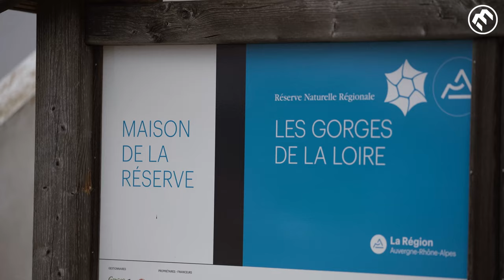Nos falaises / Notre patrimoine - Réserve naturelle régionale des gorges de la Loire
Grâce à l'action du Comité Territorial FFME Loire, l'escalade est possible dans la Réserve Naturelle Régionale des gorges de la Loire !

Depuis l'automne dernier, un parcours montagne a en effet été créé après concertation entre les différentes parties prenantes de la réserve naturelle. Ce parcours, qui préserve les milieux, vient s'ajouter à deux autres sites rééquipés en 2019 : le site de Mousset et le site des Révotes.

La suite pour le CT42 ?
Réaliser un audit des sites naturels en Haute-Loire, émettre des préconisations et accompagner la collectivité dans une stratégie globale (rééquipement, topo, signalétique,...)